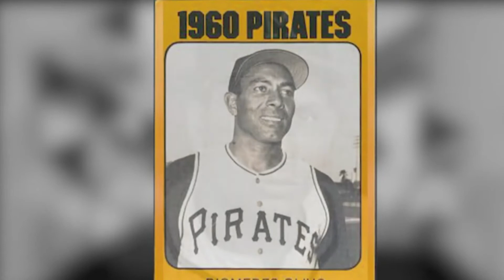DIOMEDES GUAYUBIN OLIVO LOGROS CON LOS TIGRES DEL LICEY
EQUIPOS DE PELOTA BEISBOL INVERNAL 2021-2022 DE LA REPUBLICA DOMINICANA
TOROS EN VIVO
ESTRELLAS EN VIVO
GIGANTES EN VIVO
ESCOGIDOS EN VIVO
AGUILAS EN VIVO
TIGRES DEL LICEY EN VIVO
Aguilas en vivo
pelota invernal
lidom tv
lidom en vivo
aguilas vs licey en vivo
aguilas vs escogido en vivo
aguilas vs toros en vivo
aguilas vs gigantes en vivo
aguilas vs estrellas en vivo
mexico
puerto rico
spain
usa
italia
serie del caribe
serie del caribe 2022
serie del caribe en vivo
serie del caribe republica dominicana
serie del caribe puerto rico
serie del caribe panama
serie del caribe venezuela
serie del caribe colombia
serie del caribe mexico
mexico en vivo
colombia en vivo
republica dominicana en vivo
puerto rico en vivo
panama en vivo
venezuela en vivo
mexico live
colombia live
republica dominiana live
puerto rico live
panama live
venezuela live